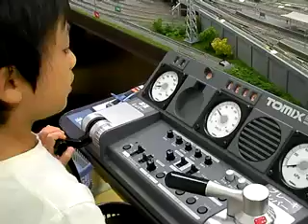Let's drive Shinkansen!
An interesting shop opened near my house.
Customers can bring their miniature train or rent the model from the shop, and try driving it in the studio.
The diorama is really big and sophisticated.
Shintaro and Yutaro are excited to drive the Shinkansen E5 series.